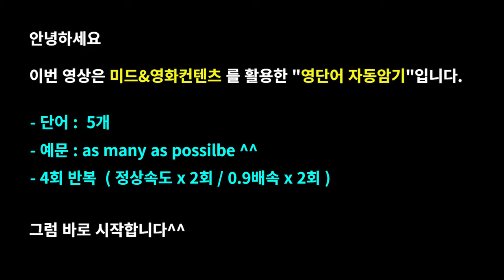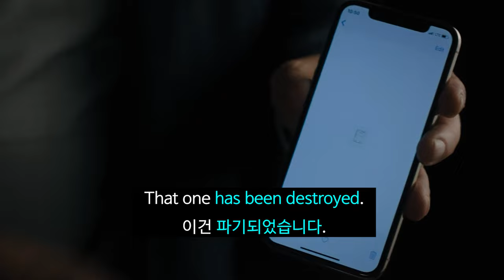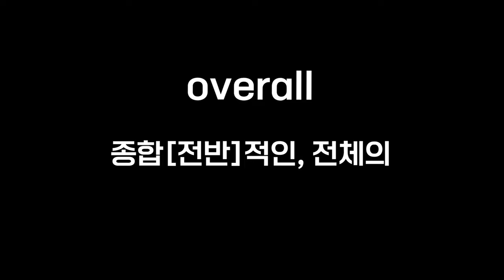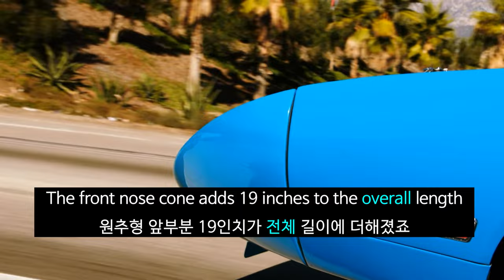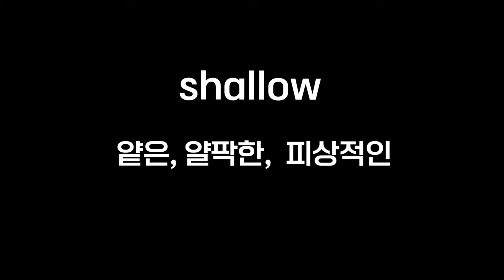영단어를 외우는 획기적인 방법#미드영어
이번 영상의 제목은 '영단어를 외우는 획기적인 방법'입니다

넷플릭스(netflix)의 미국드라마, 영국드라마, 영화 콘텐츠를 활용해 워드마스터 수능2000 영단어장의 단어를 암기하는 학습영상으로 수능,토익 등을 준비하시는 중학생,고등학생,직장인분들의 어휘력 향상에 도움이 되도록 제작하였습니다.

(미드) 프렌즈 시즌1~10 ,모던패밀리, 브레이킹배드, 프리즌브레이크, 빌리언스, 에밀리파리에가다, 지정생존자, 사인펠드와 함께 커피 드라이브, 필이 좋은 여행, 보디가드 등
(영화) 트와일라잇, 베이비드라이버, 트랜스포터, 그여자작사그남자작곡, 노팅힐, 미션임파서블, 스파이더맨, 어바웃타임, 인디에어 등..

-효과-

Time stamp
00:00 예고편
00:02 오프닝
00:07 destroy
01:49 promote
02:48 overall
03:48 colony
04:11 shallow
04:41 리뷰&엔딩

1. This video is for language teaching purposes.
2. There is no transformation of original works.
3. Video clips and images were used for very small part to help understand.
4. This video has no negative impact on market value of original.